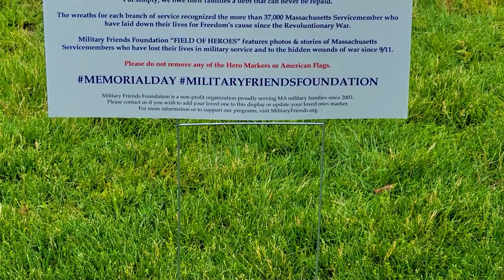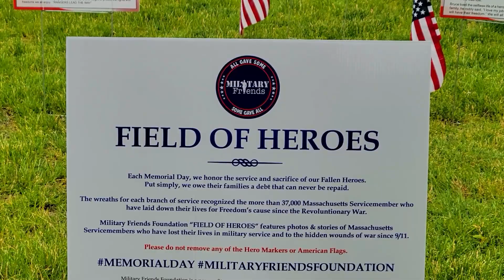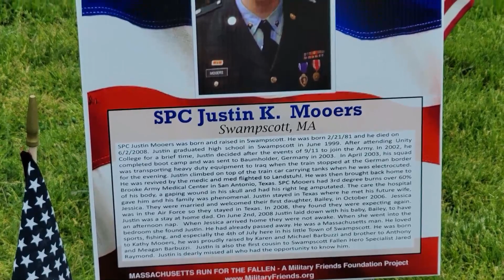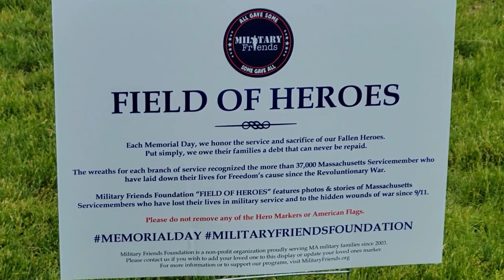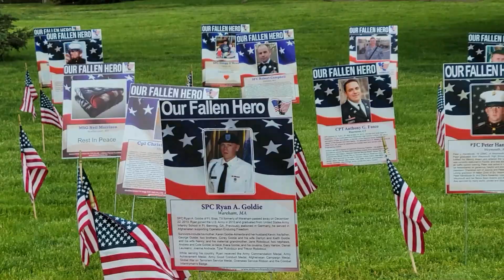MEMORIAL DAY -Swampscott, MA U.S.A. 2021.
Field of heroes -Our Fallen Hero